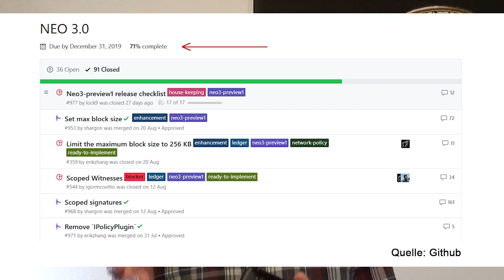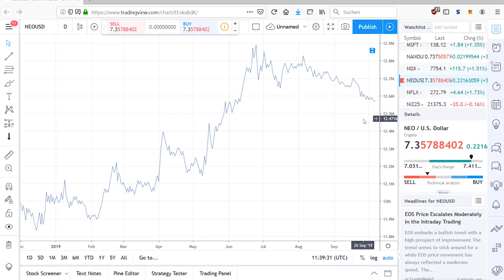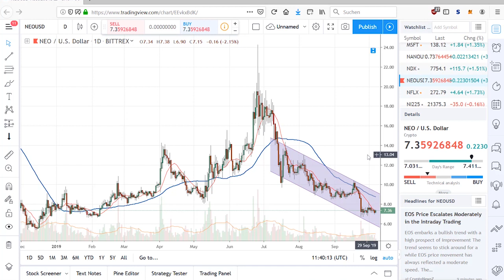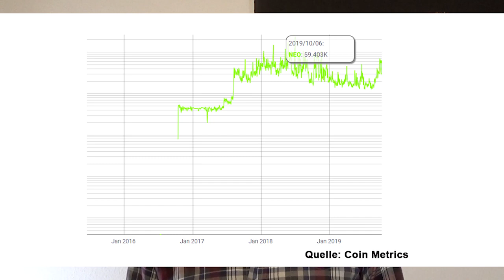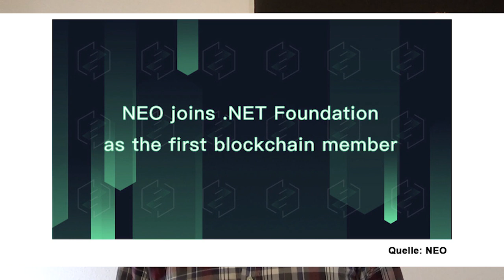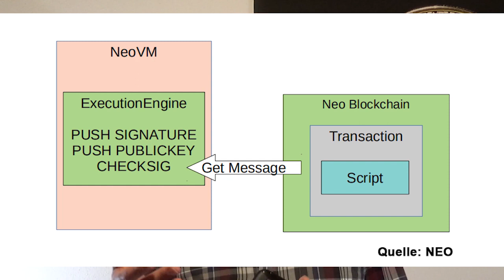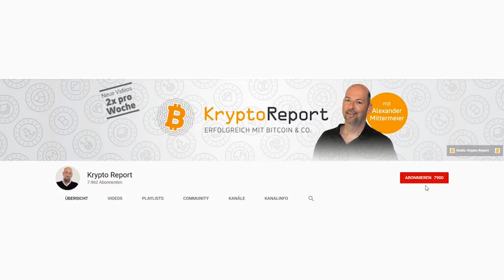NEO: Jetzt kaufen oder Version 3.0 abwarten?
₿ ► Folge mir jetzt auf Twitter. Dort bekommst Du von mir Breaking News zu Bitcoin, Altcoins und dem Krypto-Markt

(Im Coin-Investor führe ich ein Musterdepot, welches auf Basis des von uns entwickelten COIN-CHECK´s geführt wird. Jetzt testen + 1 Monat gratis sichern!)

Das Blockchain-Projekt NEO (NEO) hat zuletzt Fortschritte erzielt und einen ersten Ausblick auf die neue Blockchain-Generation NEO 3.0 veröffentlicht. Unter anderem will NEO seine virtuelle Maschine NeoVM komplett überarbeiten und von der NEO Blockchain entkoppeln. Ferner sollen weitere Funktionen wie Scoped Witnesses Einzug halten, wodurch NEO sicherer werden soll. Darüber hinaus ist NEO als erstes Blockchain-Projekt der .NET Foundation von Microsoft beigetreten. Jetzt stellt sich die Frage, ob man die niedrigen Kurse zum Einstieg nutzen sollte?

₿ ►Link zum Video „Wird NEO die Nr. 1? Alles zum 3.0 Upgrade“:
₿ ► Neo Smart Economy: Die Zukunft von NeoVM und Neo 3.0
₿ ► Scoped Witnesses: Wie Assets sicher auf Neo 3.0 transferiert werden